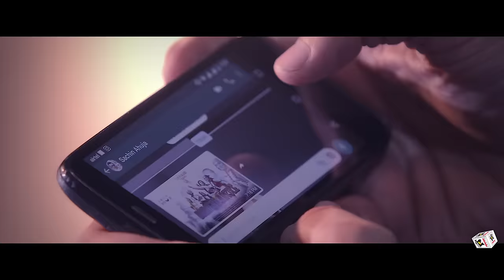GERHE (Full Video) | KAMAL SUMAN ft. SACHIN AHUJA | Latest Punjabi Songs 2018 | MAD 4 MUSIC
Mad 4 Music Presents

Song ➤ Gerhe
Singer ➤  Kamal Suman
Lyricist ➤ Gogi Palli Jhikki
Music ➤ Sachin Ahuja
Video ➤ Rabneet
DOP ➤ Sunny Nagra
Produced by Madhar Kartarvi

    Code - 6952314

    543211
   Code - 10031162

    Code - 6952314